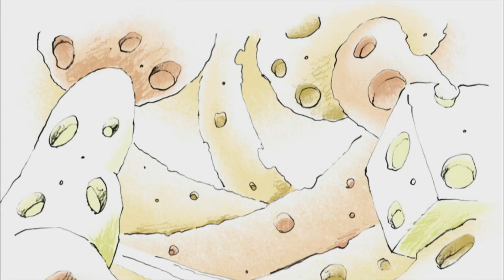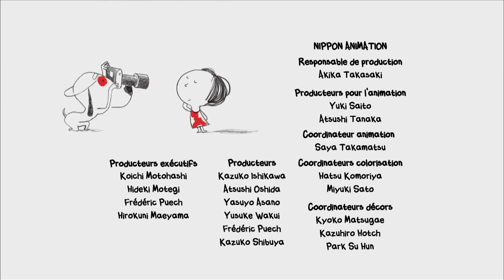24. Rite e Cjossul © Rite e Cjossul a esprimin un desideri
Rite & Cjossul al è l’adatament animât gjavât fûr dai libris ilustrâts “Rita et Machin” di Jean-Philippe Arrou-Vignod e Oliver Tallec, publicâts in francês dal 2006 di Gallimard Jeaunesse. I libris a fevelin da lis bielis zornadis di une frute di cinc agns di non Rita (Rite) e dal so cjan poltron e cidin di non Machin (Cjossul), che al sa fevelâ. Il carton animât al è une produzion gjaponese.
➡ In chest episodi
E je une gnot clare e cun tantis stelis che a colin. Rite e Cjossul a àn ognidun i siei desideris, però ae fin a ‘nt cjatin un compagn: partî par une aventure suntun tapêt magjic…

Rite & Cjossul è l’adattamento animato dei libri illustrati “Rita et Machin” di Jean-Philippe Arrou-Vignod e Oliver Tallec, pubblicati in francese dal 2006 dall’editore Gallimard Jeaunesse. I libri raccontano le giornate felici vissute da una precoce bambina di cinque anni di nome Rita (Rite) e da un cane pigro e tranquillo chiamato Machin (Cjossul), che è in grado di parlare. Il cartone animato è una produzione giapponese.
È una notte limpida e piena di stelle cadenti, così Rite e Cjossul iniziano ad esprimere dei desideri. Ognuno di loro sogna cose diverse, alla fine però trovano un desiderio comune: partire per un’avventura, su un tappeto magico…

La version in lenghe furlane e je promovude e finanziade de ARLeF.
La versione in lingua friulana è promossa e finanziata da ARLeF.

//Titul origjinâl/Titolo originale: Rita et Machin
Coproduzion di/Coproduzione di: Nippon Animation Co., LDT / NHK Enterprises, INC / Planet Nemo Animation / Nippon Columbia, LTD
Concedût in licence di/Concesso in licenza da Planet Nemo Animation a Belka Media pal Canâl/per il canale YouTube di ARLeF
Regjie di/Regia di: Jun Takagi, Pon Kozutsumi
Scrit di/Scritto da: Eriko Shinozaki

//Produced by Planet Nemo Animation and NHK
Licensed by Planet Nemo Animation to Belka Media for Arlef YouTube Channel
Friulian Version by Belka Media

//Pe version par furlan/Per la versione in friulano
Version par furlan/Versione in friulano: Belka Media
Responsabii di produzion/Responsabili di produzione: Massimo Garlatti-Costa, Elisabetta Ursella
Regjistrazion e sincronizazion/Registrazione e sincronizzazione: Raja Films
Segretarie di produzion/Segreteria di produzione: Francesca Forte
Vôs/Voci: Monica Mosolo, Massimo Marini, Claudia Grimaz
Sigle cjantade/Sigla cantata: Claudia Grimaz
Traduzion e adatament/Traduzione e adattamento: Marla Davies, Venusia Dominici, Elisabetta Ursella
Montaç/Montaggio: Ines Cecatti, Riccardo Garlatti-Costa

Durade/Durata: 5.30 min